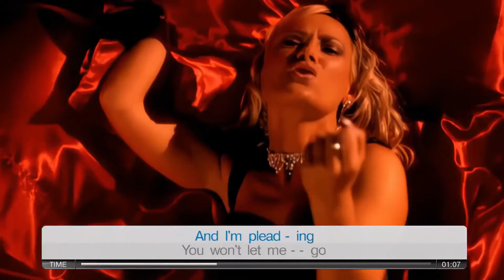Styles & Breeze Ft Karen Danzig Heartbeatz 1080p upscaled video [fixed sound sync]